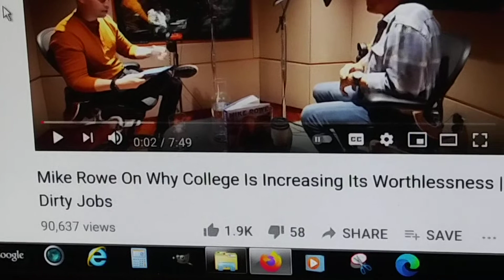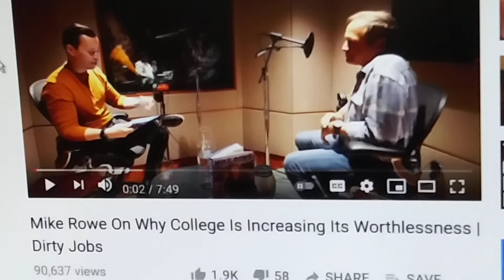quartytypo wasted two years of life in college